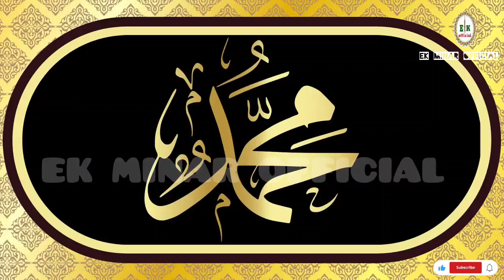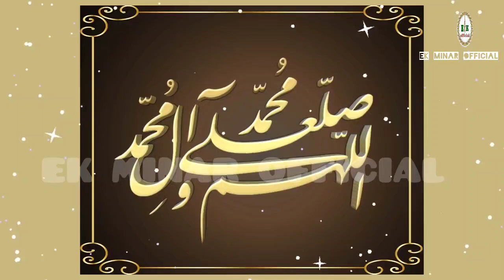The Complete Life Story of Prophet Muhammad ﷺ: Unraveling Every Detail | Part 4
Seert Un Nabi ﷺ! Part Of 3 Life of the Prophet MUHAMMAD Sm

!All Life of the Event in Dital !
EK MINAR OFFICIAL
prophet muhammad,
prophet muhammad story,
last prophet,
 prophet muhammad life,
prophet muhammad family,
seerat un nabi ﷺ,
seerat un nabi part 1
seert Un Nabi Part 2
seert Un Nabi Part 3
seert un nabi part 4
seerat un nabi saw,
Part of 2 all seerat
part 3
seerat un nabi in urdu,
seerat un nabi sallallahu alaihi wasallam,
seerat un nabi complete,
Hazrat Muhammad ﷺ ka Waqia, Hazrat Muhammad ﷺ ka kissa, Seerat Mohammed,
kisses ul anbiya Darussalam studio,
See12 rabi ul Awal
12 rabi ul Awal 2023rat un Nabi Islam studio9, Seerat Un Nabi Part 1,
Hazrat Muhammad ﷺ ki Zindagi, episode 2
ek minar official
pyare nabi ki seerat
Nabi ki seerat puri
naabi ku kitni taklif di gai
tablig kise kahete hai